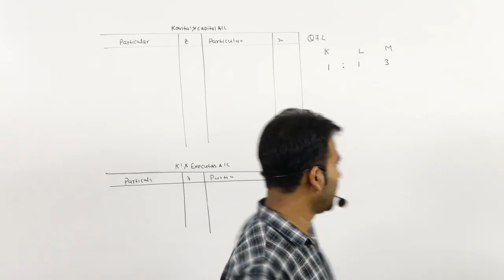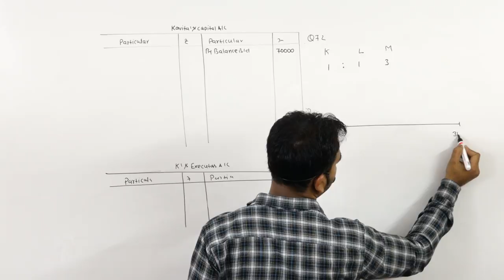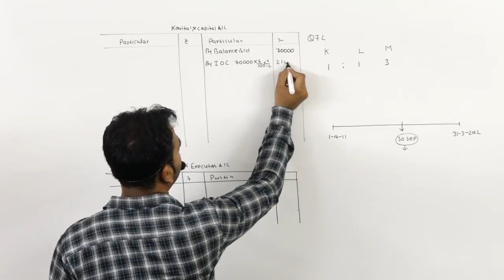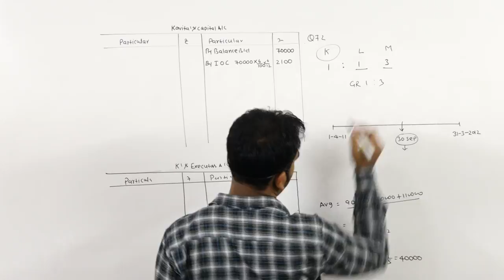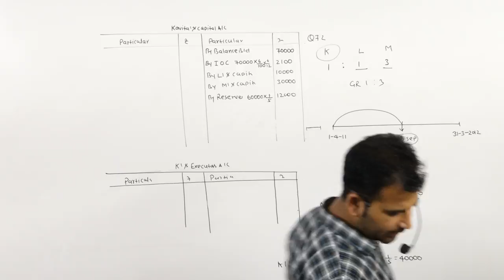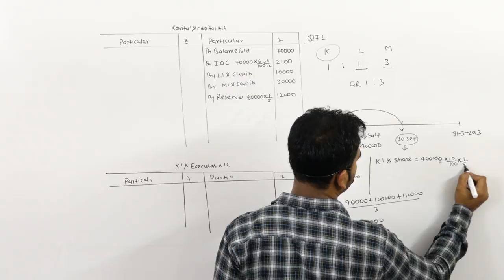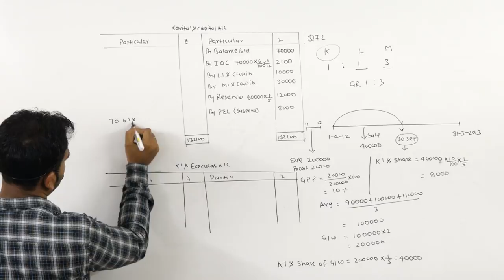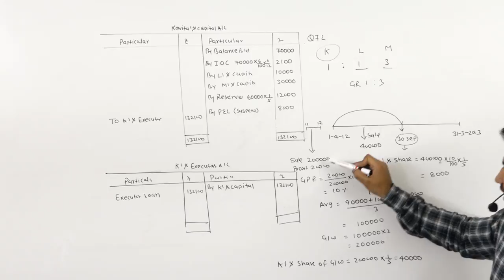Q 72 death